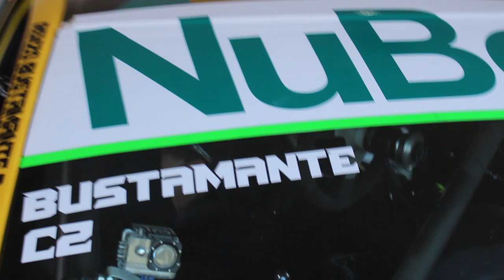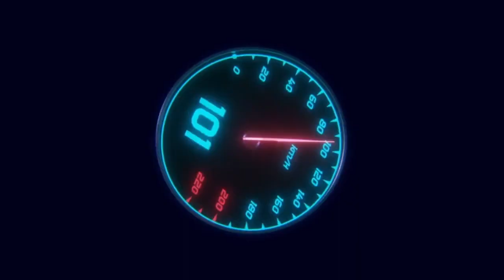03-04-24 Resumen TC - Concordia 2